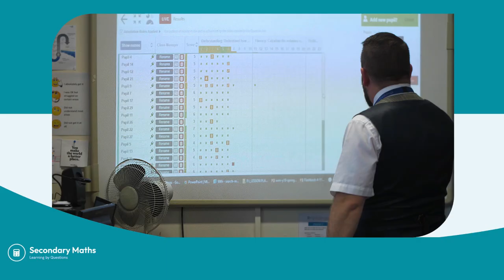LbQ Secondary Maths: Every student, every question traffic lighted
Don't wait until you've done the marking to intervene, or go back over misconceptions. LbQ gives you a live RAG matrix so you can sort issues there in the lesson.